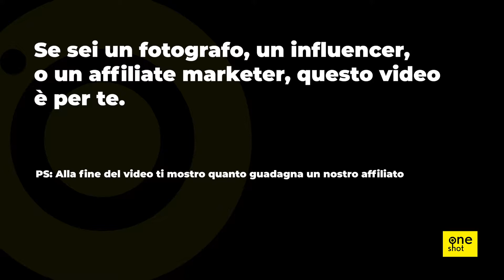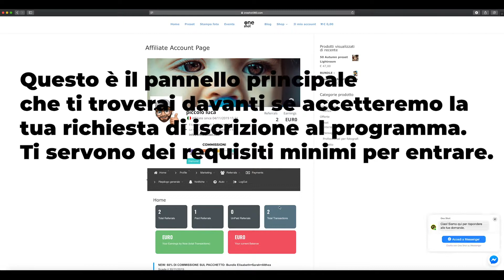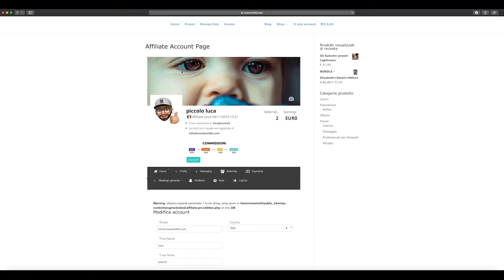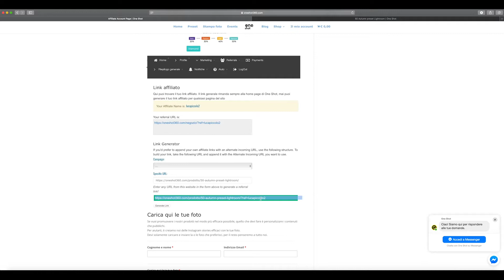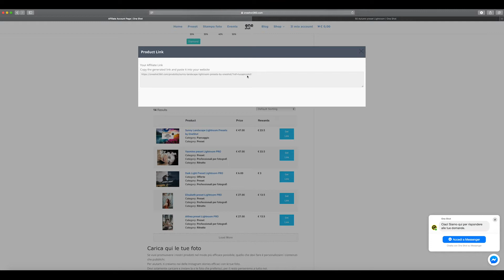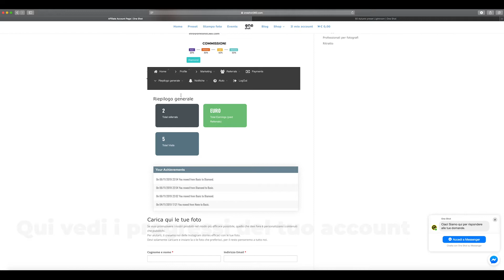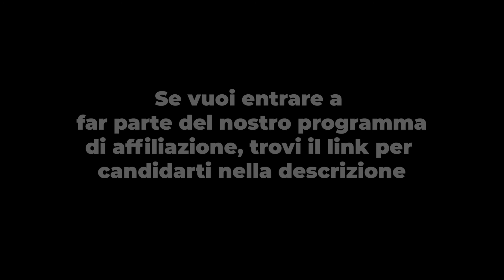694 euro in una settimana con il programma di affiliazione OneShot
In questo video, ti spiego come funziona il programma di affiliazione di OneShot e come poter guadagnare tramite i nostri prodotti.